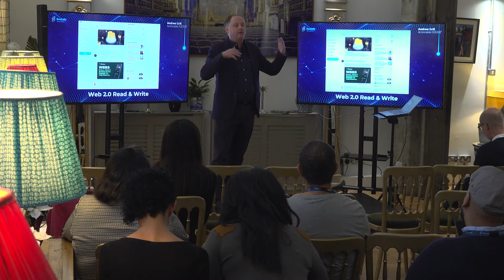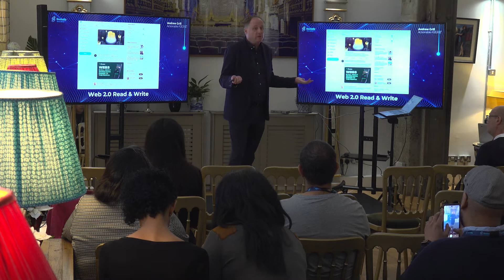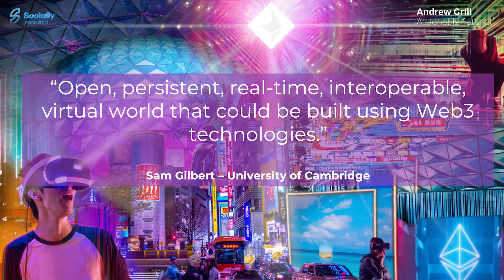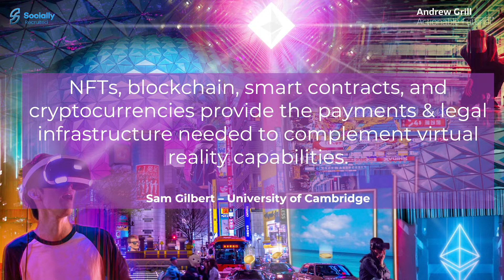Web3 and The Metaverse explained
The Actionable Futurist® Andrew Grill provides a straightforward overview of Web 1 vs Web 2 and Web 3 and outlines what The Metaverse really is.

For more on Andrew - what he speaks about and recent talks, please visit ActionableFuturist.com

Andrew's Social Channels
AndrewGrill on LinkedIn
@AndrewGrill on Twitter
@Andrew.Grill on Instagram